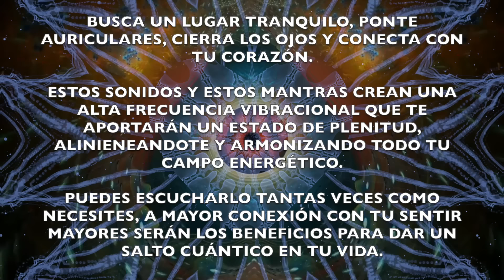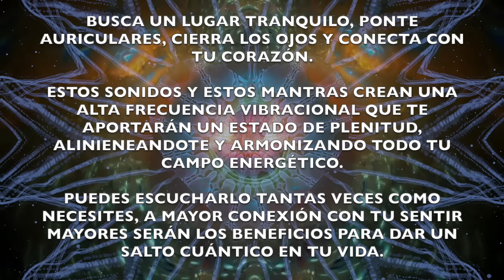MÚSICA A 432HZ PARA VIBRAR MUY ALTO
🟡¿Quieres recibir GRATIS mi email diario para ayudarte a cambiar tu mentalidad?

✨ Fórmate y aprende ORIGEN para reprogramar tu vida en el día a día

🟠DESCUBRE TODAS NUESTRAS FORMACIONES 💥¿Quieres aprender a dominar la capacidad de crear la realidad que deseas? Mira esto sin compromiso

📢 DISCOS CON NUESTRAS MEJORES MÚSICAS 🤸‍♀️ Bandas sonoras y música de David Leyton